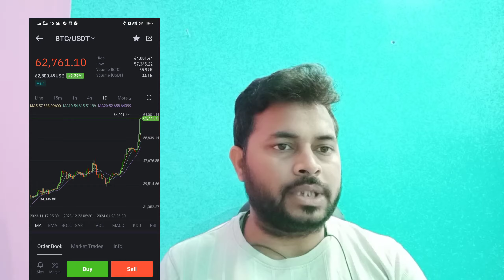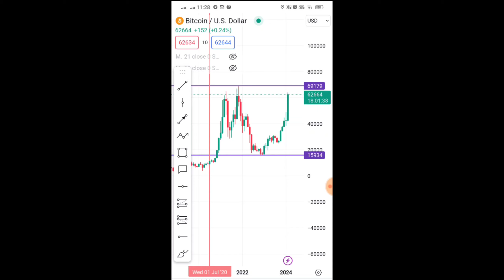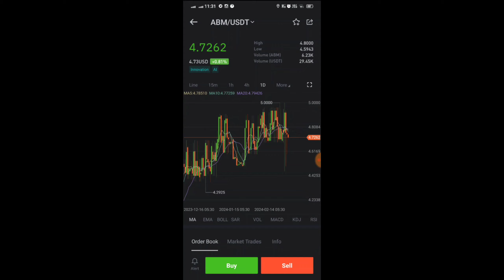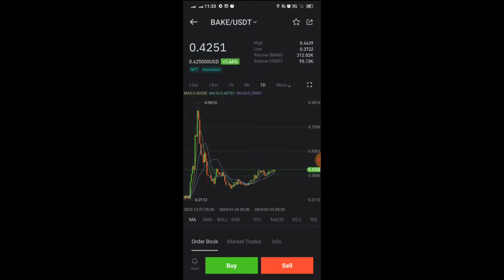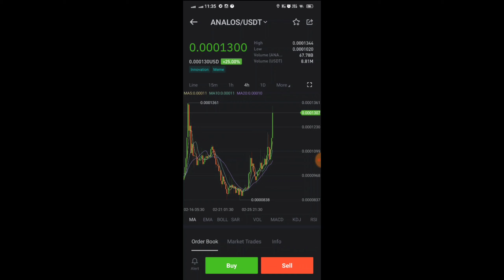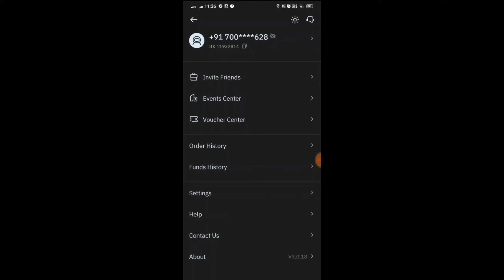BTC DUMP LOADING | 5 AltCoin उड़ने वाले हे।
► Twitter Official :- 🙋🙋

video topic -
Btc price prediction 2024
why btc pumping
btc today analysis
btc target for 2024